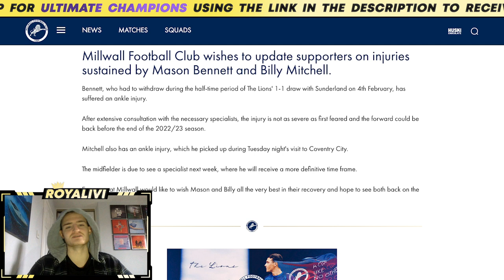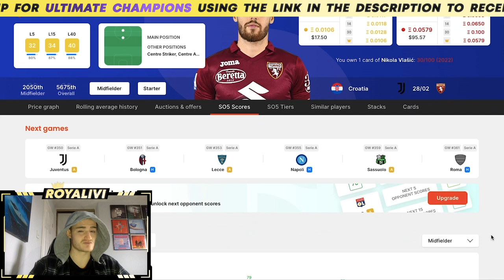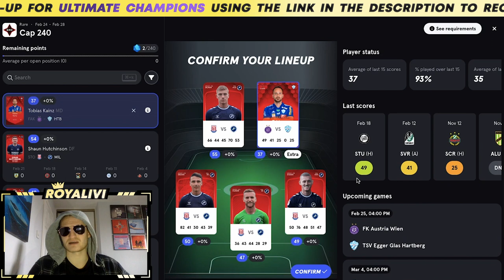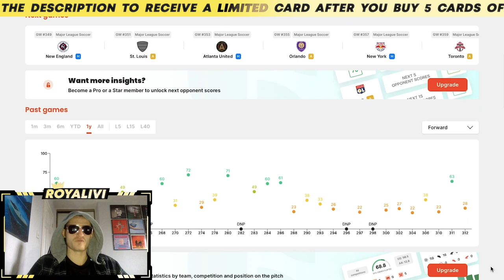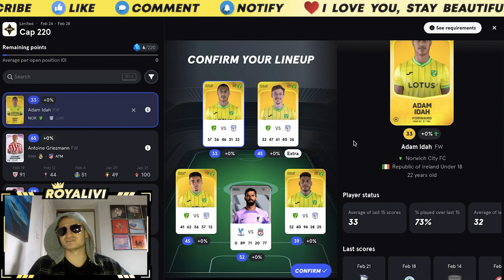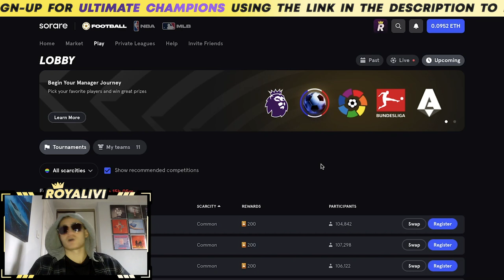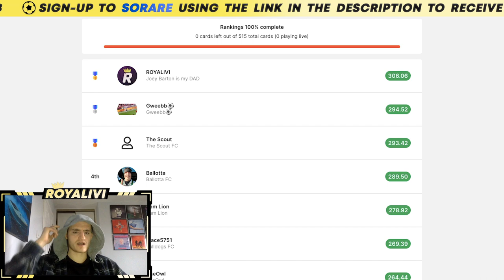MLS IS BACK! | Sorare Road to Glory 2023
We will both get a free limited card after you buy 5 off of the 'new card auctions market', and hey, free shit is cool.

When you spend $20 or more on your first pack you will be gifted a free Epic card, and I will get 1 referral point. Help me to help you and all that jazz, love you x

Andre Shinyashiki Andre Shinyashiki Andre Shinyashiki
If you say his name 3 times he will appear on the opening game of the season with a goal ooooooh spooky.

But ok the MLS is back, and I love it, it is my favourite league to follow on Sorare omg!